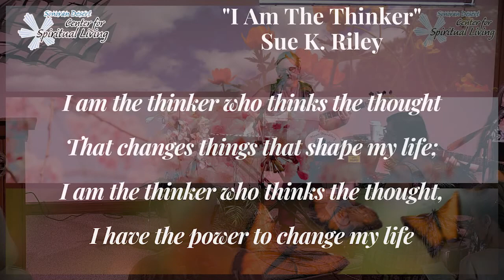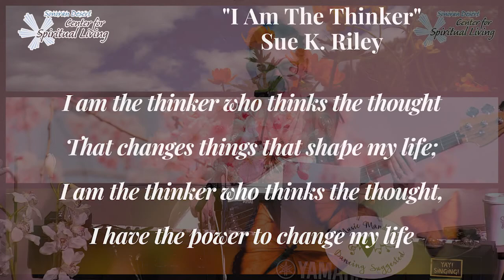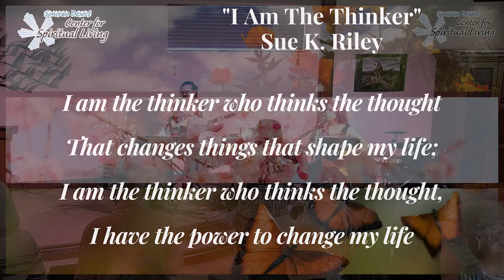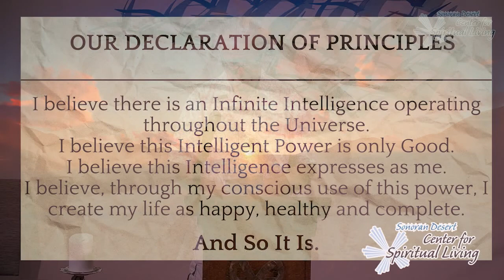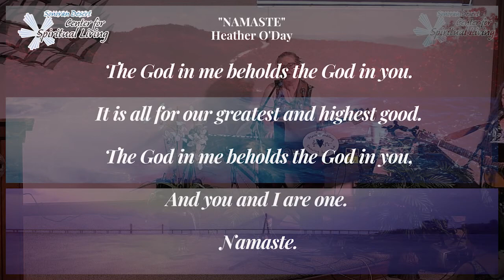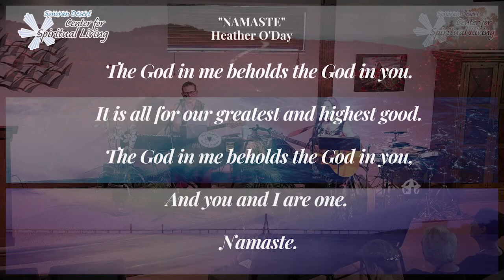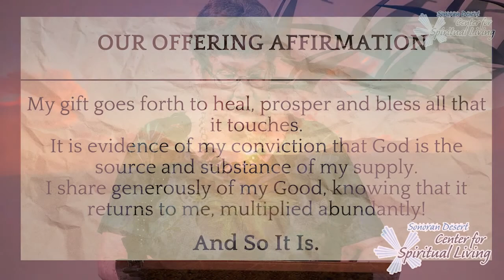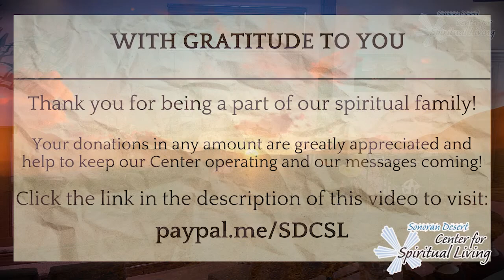7/17/22 - Befriending The Bones - Rev Donna Maurer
Welcome!

Rev. Donna’s Celebration Talks lead you into the possibility of living life through the Abundant gifts of Spirit, each day, in every way. YES, it takes practice and that is why her “assignments” help you to make the changes in your own life that will move you closer to having your dreams come true!